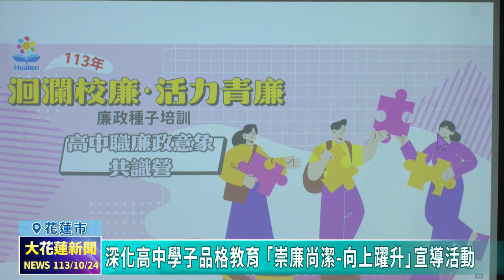20241024 02 深化高中學子品格教育 「崇廉尚潔 向上躍升」宣導活動